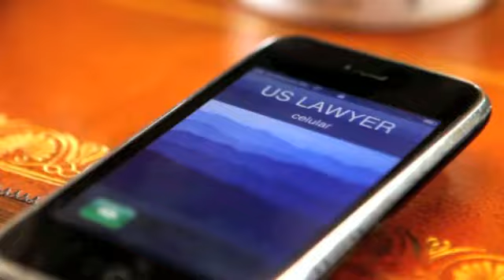Reklama Julian Assange - zurnal24.si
Parodija na podjetje, ki je WikiLeaks blokiralo donacije.